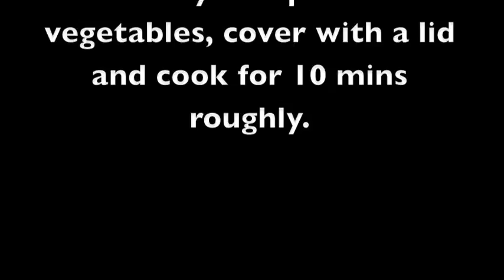Cooking on a Bell Tent Stove, Rawtill4 Vegan 1 Pot Wonder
In this video , I am cooking a 1 Pot wonder rice dish on a Canvas Camp Sequoia 5KW stove. You can make this dish with whatever spices and vegetable that you like. I have the canvas camp tipi flue.
I have now been on rawtill4 for 3 months and I love it.

Return to the ways of the divine feminine
Connect to your inner power